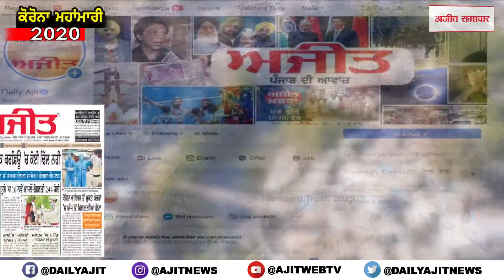ਸ਼ਾਹਕੋਟ ਵਿਖੇ ਪੁਰਾਣੀ ਰੰਜਿਸ਼ ਨੂੰ ਲੈ ਕੇ ਚਾਚੇ-ਤਾਏ ਦੇ ਪੁੱਤਰਾਂ ’ਚ ਹੋਇਆ ਖੂਨੀ ਟਕਰਾਅ